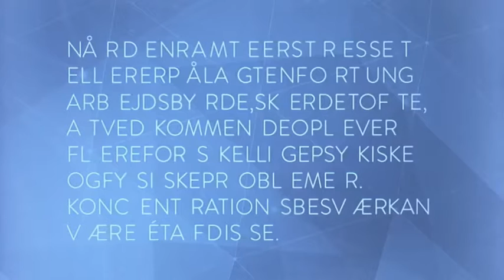Den usynlige lidelse - en guide til pårørende om senfølger ved hjernerystelse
Bachelorprojekt (2013) af Andreas Brixen fra Interaktivt Design ved Danmarks Medie- og Journalisthøjskole.
iPad app der oplyser om senfølger ved hjernerystelse, gennem information og konkrete råd. Derudover simulerer app’en symptomerne ved lidelsen, gennem brug af visuelle og auditive virkemidler.